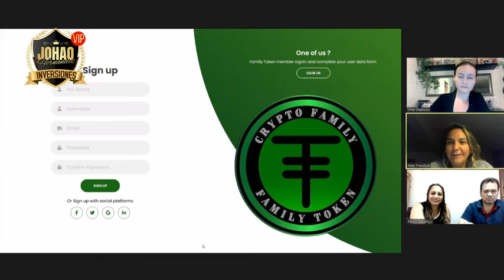🔴Crypto Family Nuevo sitio web, Pagos y mas 05/12/2022